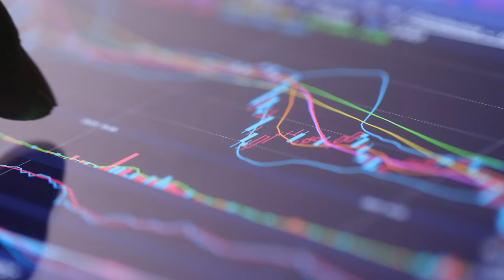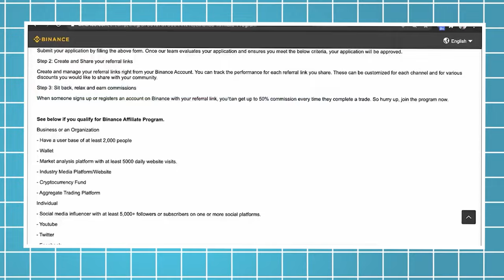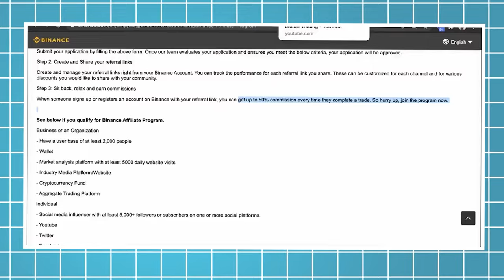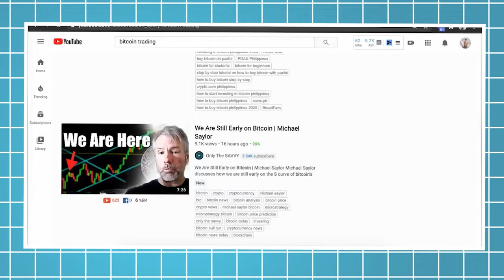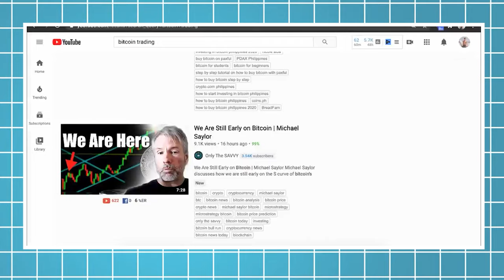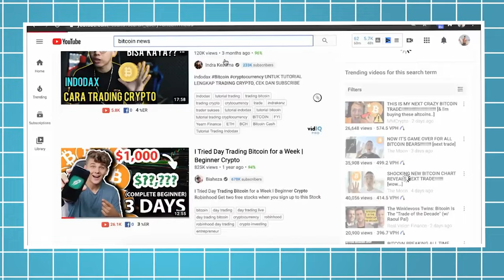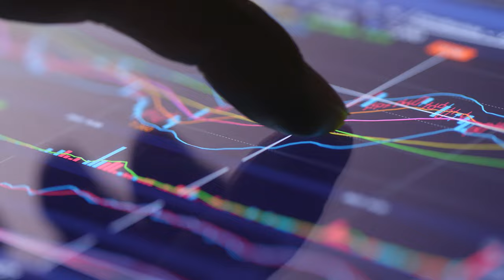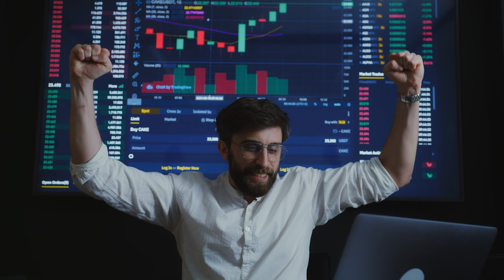How To Make Free Money On Binance In 2024 (Make Money Online)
This is a step by step tutorial on how to make money online with binance.

*Earnings and income representations made by Mike Vestil, mikevestil.com, thebrandnewmethod.com, 7 Day Remote Closer, 7 Day Remote Closer upsells, Remote Closing Certification Program, Montmada LLC, and their advertisers/sponsors (collectively, "Mike Vestil Programs") are aspirational statements only of your earnings potential. The success of Mike Vestil, testimonials and other examples used are exceptional, non-typical results and are not intended to be and are not a guarantee that you or others will achieve the same results. Individual results will always vary and yours will depend entirely on your individual capacity, work ethic, business skills and experience, level of motivation, diligence in applying the Mike Vestil Programs, the economy, the normal and unforeseen risks of doing business, and other factors.

The Mike Vestil Programs, and Mike Vestil individually, are not responsible for your actions. You are solely responsible for your own moves and decisions and the evaluation and use of our products and services should be based on your own due diligence. You agree that the Mike Vestil Programs are not liable to you in any way for your results in using our products and services. See our Terms & Conditions for our full disclaimer of liability and other restrictions.

The Mike Vestil Programs, including Mike Vestil personally, may receive compensation for products and services they recommend to you. Mike Vestil personally uses a recommended resource unless it states otherwise. If you do not want the Mike Vestil Programs and Mike Vestil to be compensated for a recommendation, then we advise that you search online for the item through a non-affiliate link.